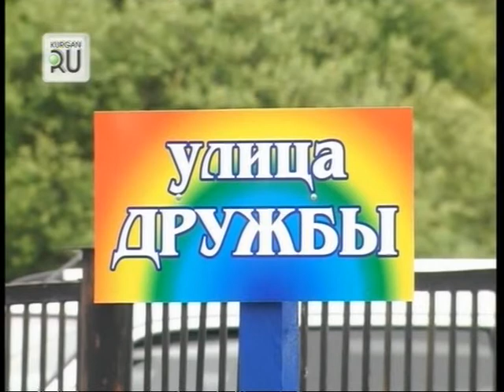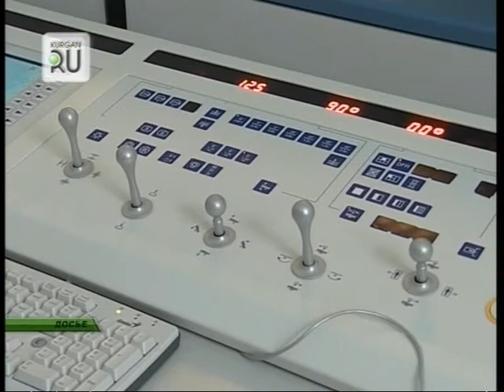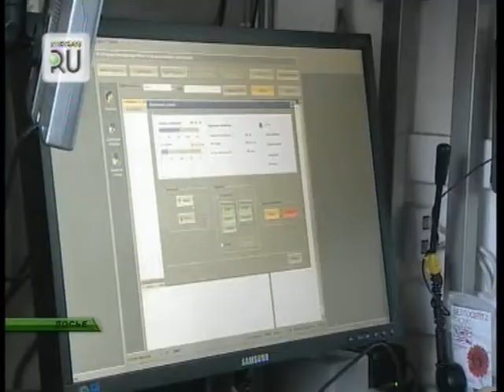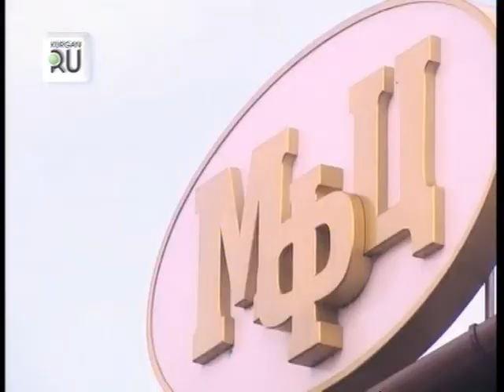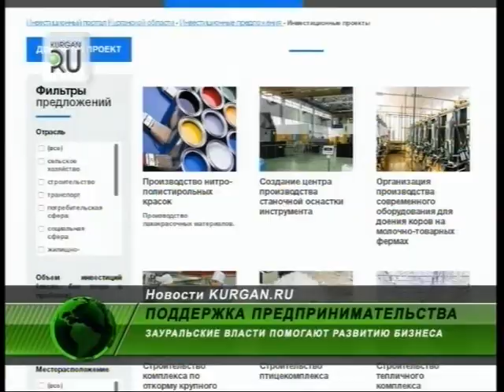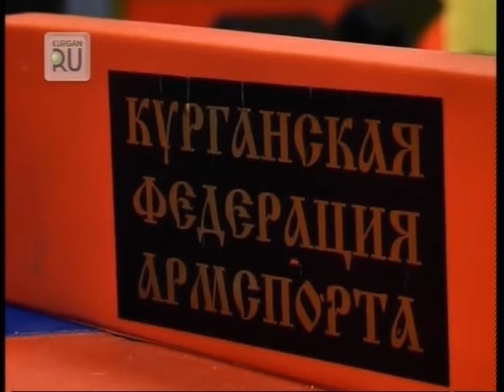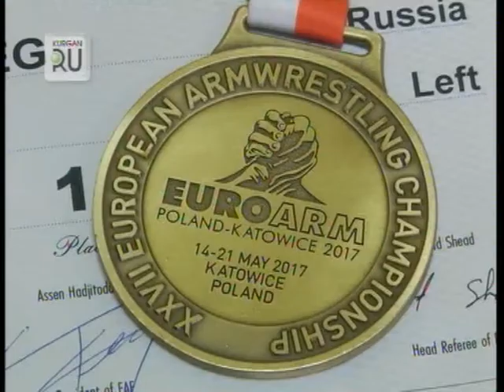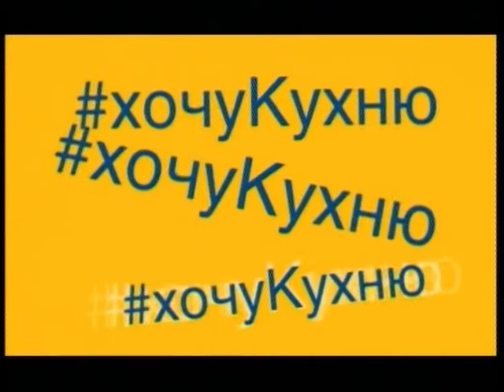Новости KURGAN.RU от 13 июня 2017 года